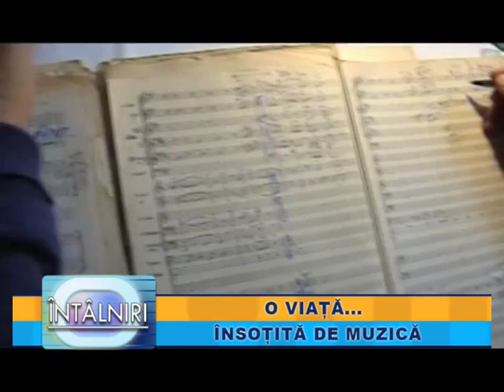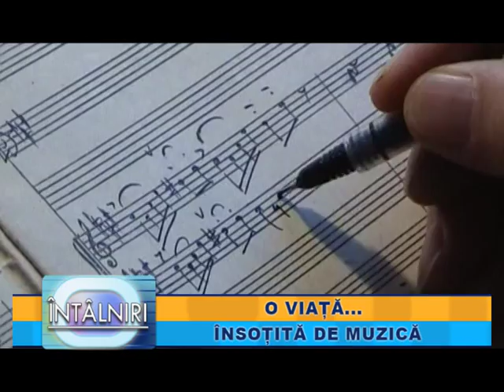Intalniri - Constantin Arvinte - 19 mai 2015